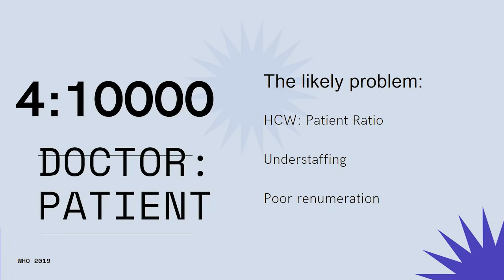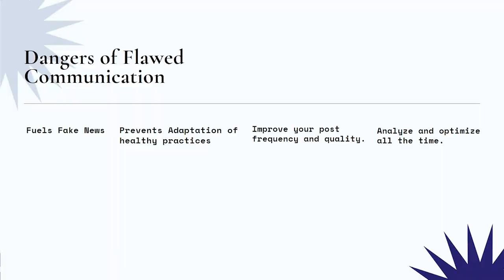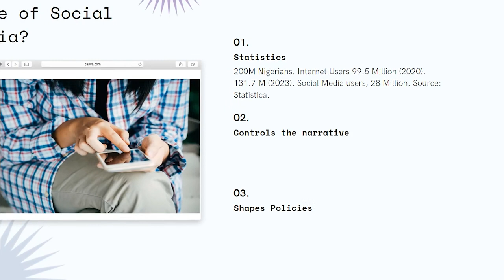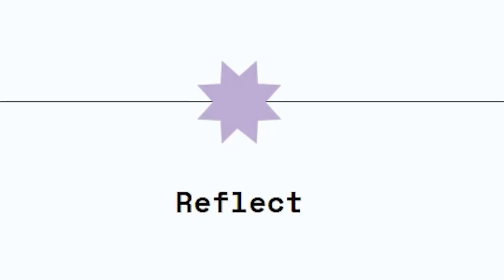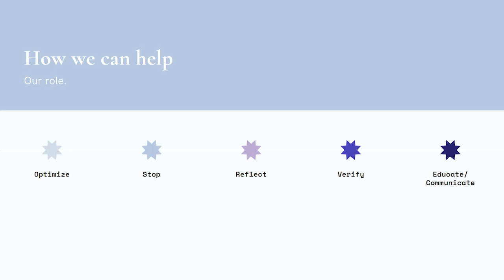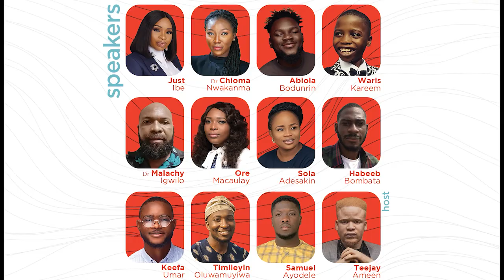The Role of Effective Communication in Health Promotion | Dr Chioma Nwakanma | TEDxBellsTech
Dr Chioma Nwakanma gives a talk on effective communication as a public health tool and lack of it as a public health risk. Chioma Nwakanma is a Nigerian board certified medical doctor in public health practice. She is a writer, healthcare thought leader with years of experience in health communications, advocacy, sexual & reproductive health and rights and is popularly known on social media as “Dr Zobo”, for her creative use of social media to influence healthy living by combating health misinformation.
An alumni of the Young African Leaders Institute (YALI RLC West Africa), with continuing education certification in “Leadership and Management in Healthcare” from the University of Washington. She is presently the SGS Geneva change maker for UNDP Geneva. A Digital influencer for the 2020 cohort of the ICFJ Knights Fellows. She is also the Founder and ED of SMILE With Me Foundation, an NGO leveraging digital health technology to reduce mortality rates from preventable diseases through impactful women’s health outreaches in low-middle income African communities using health education and health aids as tools. This talk was given at a TEDx event using the TED conference format but independently organized by a local community.